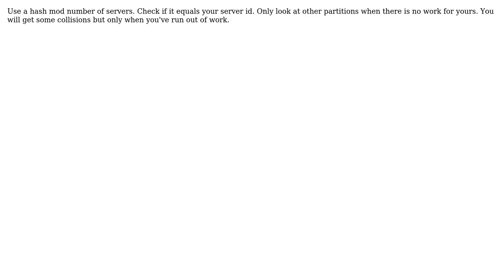Software Engineering: How to avoid clashes in distributed computing when polling for work to do?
With thanks & praise to God, and with thanks to the many people who have made this project possible! | Content (except music & images) licensed under CC BY-SA | Music | Images & others | With thanks to user Maybe_Factor user Lewis Pringle user Kelvin Wayne and the Stack Exchange Network Trademarks are property of their respective owners. You are responsible for your own actions.